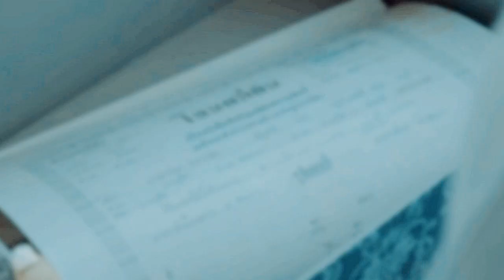pith & risa | higher than we are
cc + рус саб